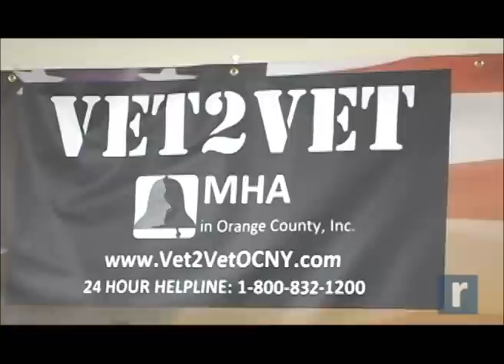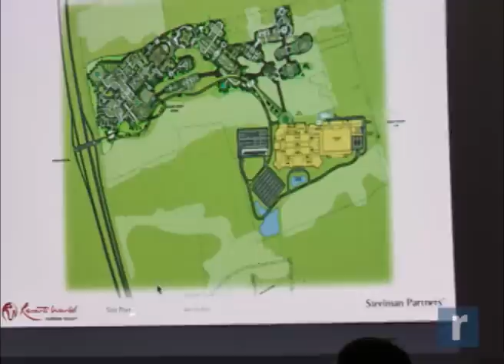Record Newswatch June 13, 2014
Featured in today's Record Newswatch -  the Middletown Schools Superintendent calls on the Governor and State Legislature to make major changes to Common Core and state testing programs; the Mental Health Associaton of Orange County rolls out its Vet2Vet peer support program and SUNY Orange names its phys ed building for former County Executive and OCCC grad Ed Diana.